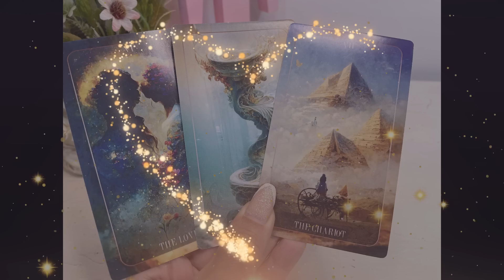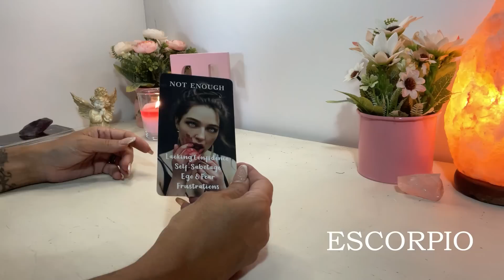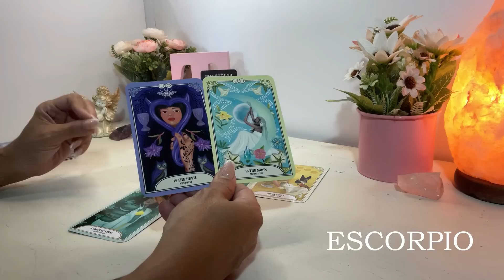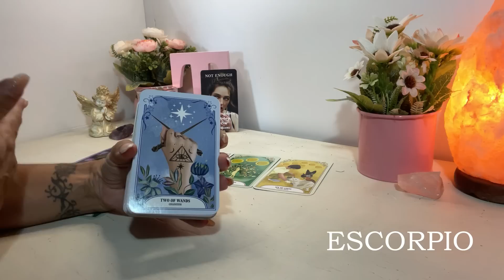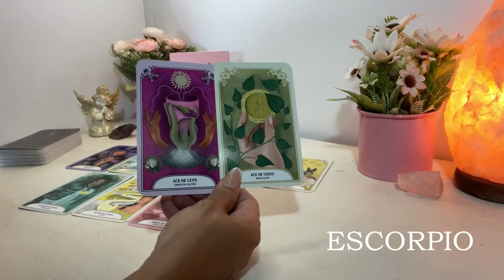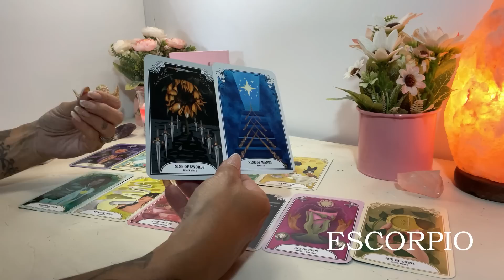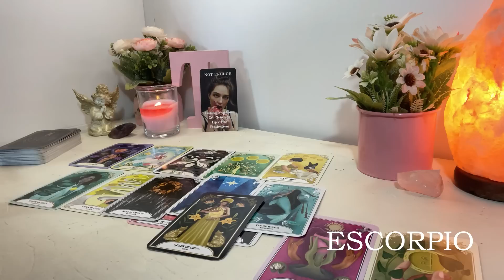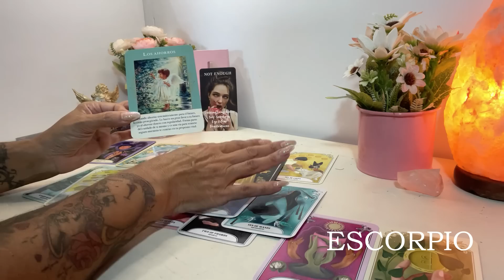𝙀𝙎𝘾𝙊𝙍𝙋𝙄𝙊 𝙏𝙀 𝙃𝘼 𝙃𝙀𝘾𝙃𝙊 𝙇𝙇𝙊𝙍𝘼𝙍 𝙈𝙐𝘾𝙃𝙊‼️ // 𝙋𝙚𝙧𝙤... 𝘼𝙃𝙊𝙍𝘼 𝙏𝙐́ 𝙋𝙊𝙉𝘿𝙍𝘼́𝙎 𝙇𝙊𝙎 𝙇𝙄𝙈𝙄𝙏𝙀𝙎‼️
- CONEXIONES ESPECIALES 👉💑
- TIRADAS ATEMPORALES 👉⌛⏳
- Las tiradas no son persoonales